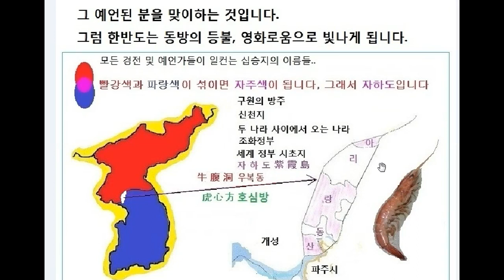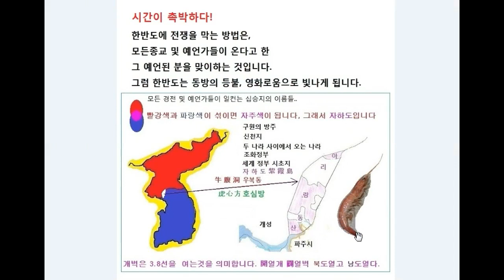한반도 전쟁을 막는 방법은